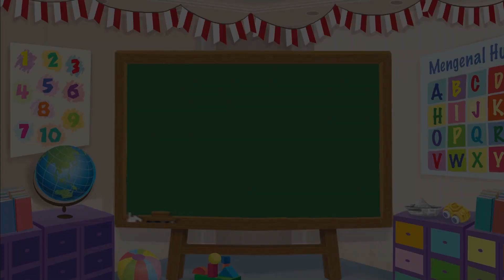Cerita Anak - Bona Gatal - Bona and Friends - Kartun Anak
Redaksi Channel Video Mombi:

Produser: David Togatorop
Editor: Sigit Purnomo
Penulis Naskah: Cirana Merisa
Videografer: Deborah Indriati Sugiarto, Stella Natania